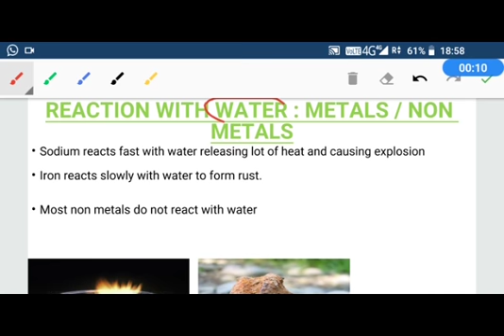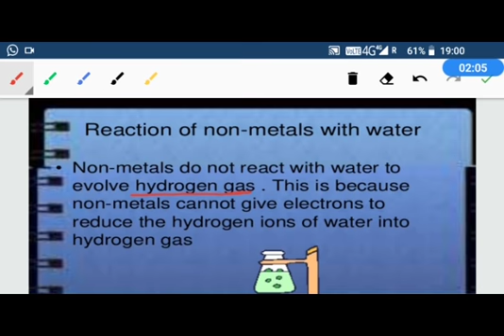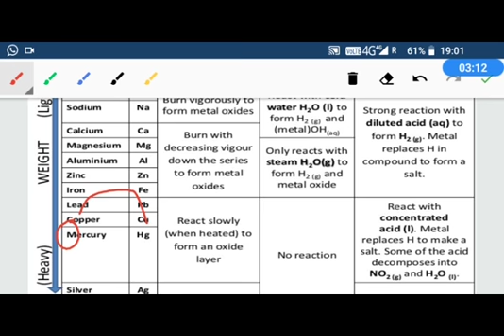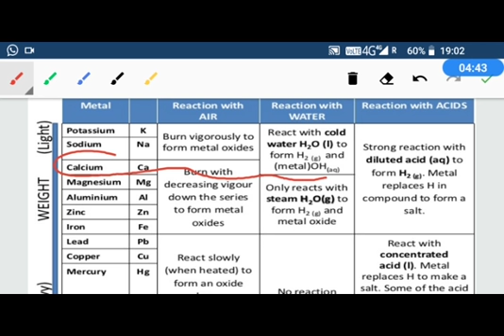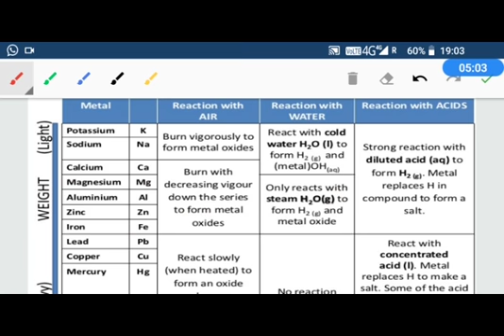8.4.7 Reaction of metal with water